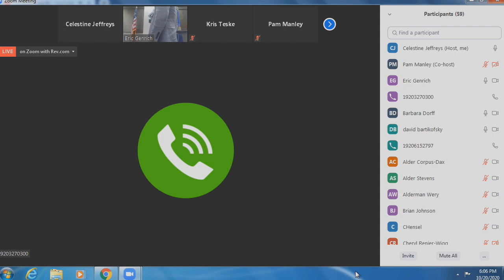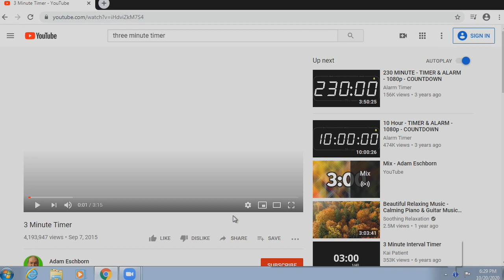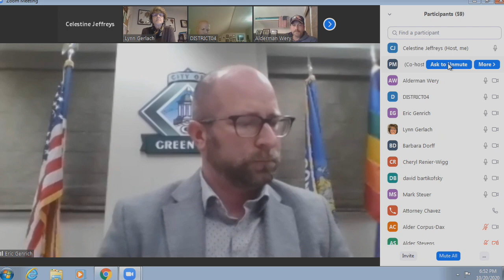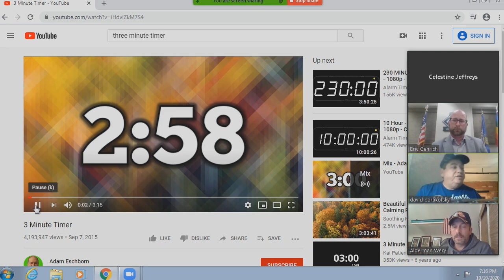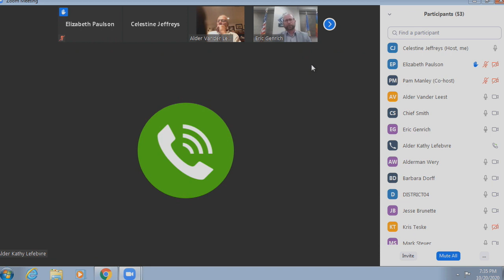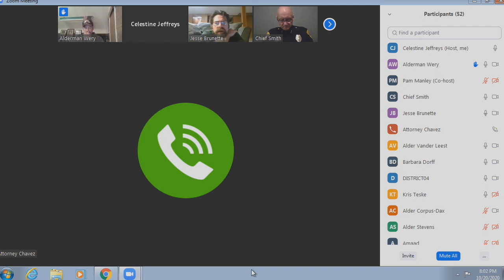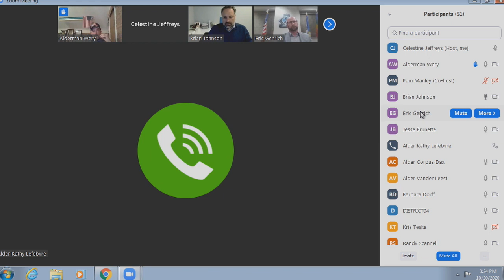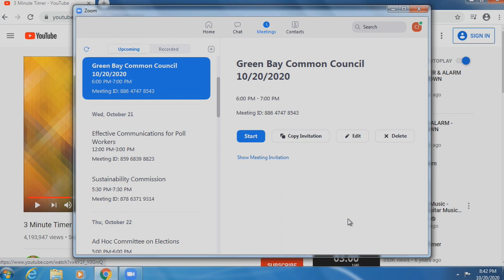Common Council 10-20-20